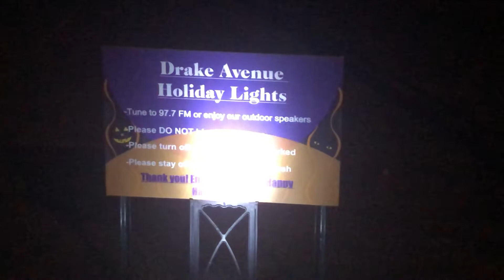Drake Avenue Holiday Lights Halloween Show 2019 (Beaumont)